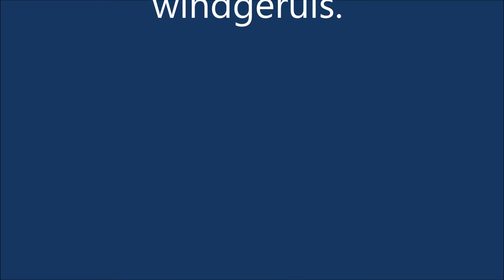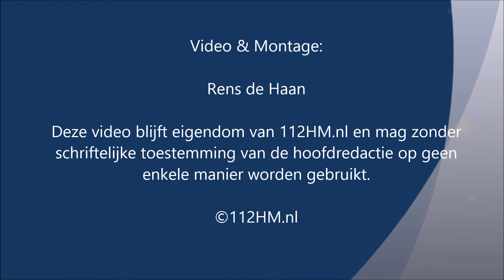Spuitende kraan doet gaslekkage vermoeden Noorddijk Moerkapelle